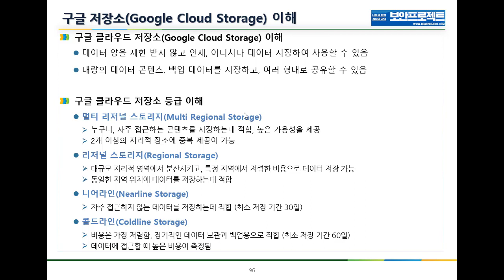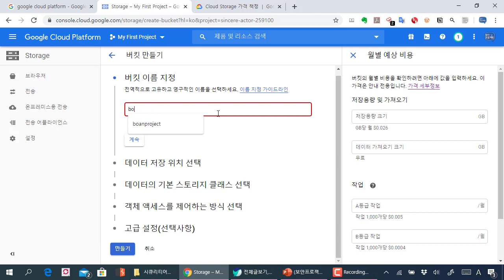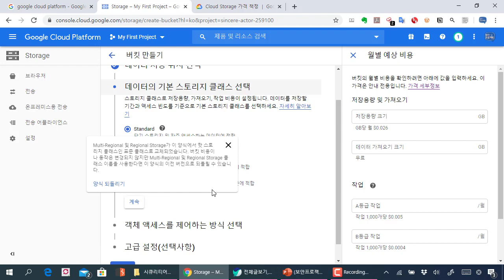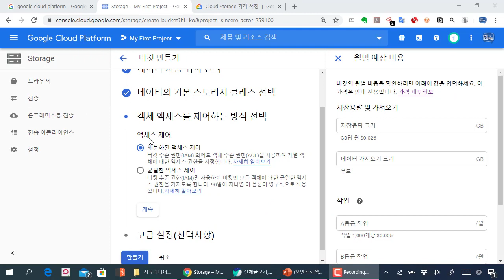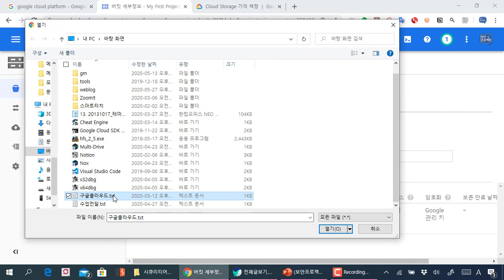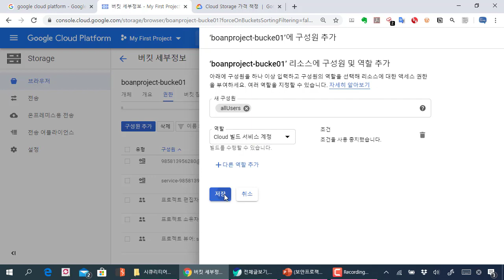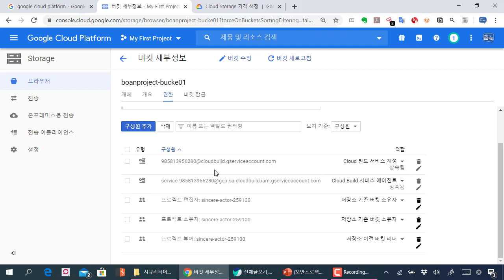구글 클라우드 플랫폼(GCP) - 10. 구글 클라우드 저장소 이해와 실습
보안프로젝트 제공하는 IT 전문 강의입니다. 이번 강의 주제는 "구글 클라우드 플랫폼(GCP) - 10. 구글 클라우드 저장소 이해와 실습" 입니다.